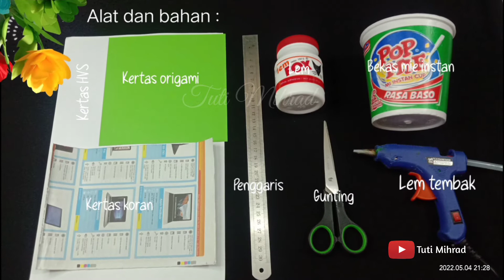Cara Membuat Bunga dari Kertas HVS / Vas Bunga Pop Mie / how to make flowers from hvs paper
Bunga kertas HVS
Vas bunga dari bekas tempat mie instan